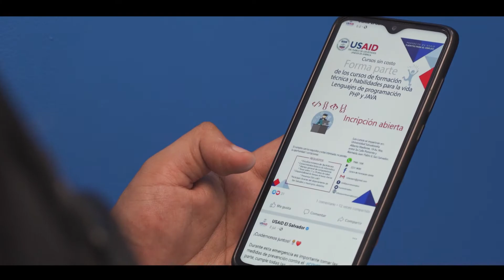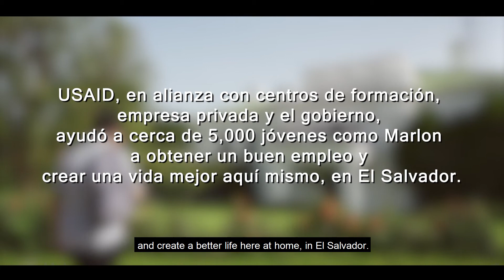Construyendo Puentes para el Empleo